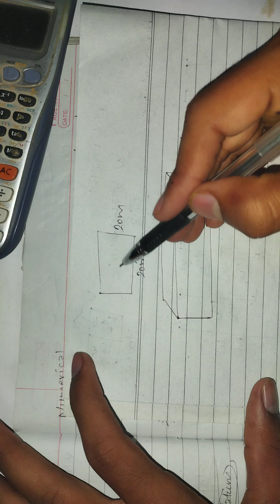Mechanics of structure[MOS] |problem-1